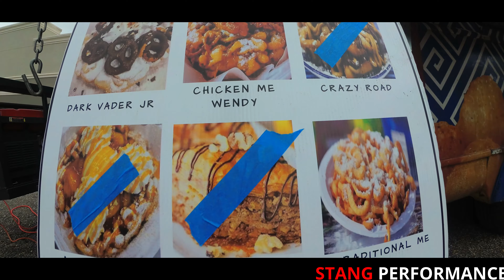COPS SHUTS DOWN STREET BURNOUTS !!! RIDES & COFFEE MEETS CARS & COFFEE P COLA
RIDES & COFFEE MEETS CARS & COFFEE P COLA 8 28 21